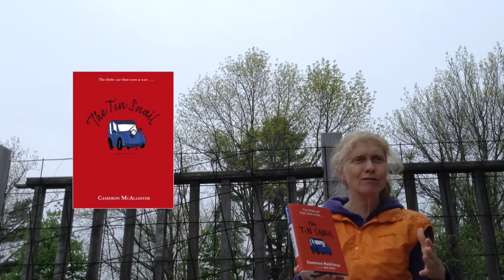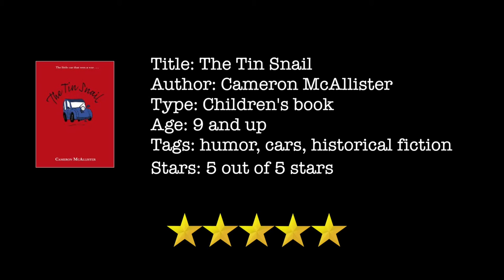The Tin Snail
1 minute review of the children's book The Tin Snail by Cameron McAllister.